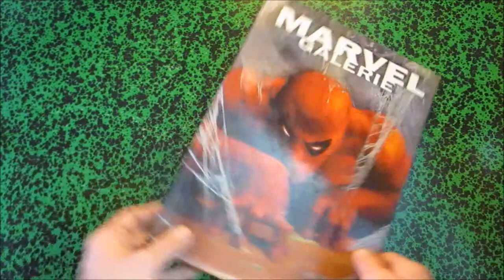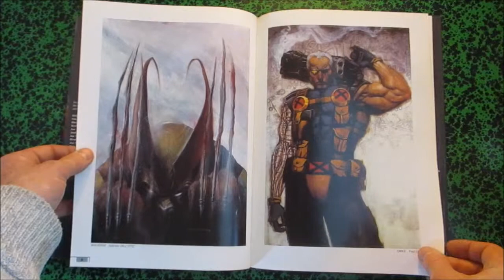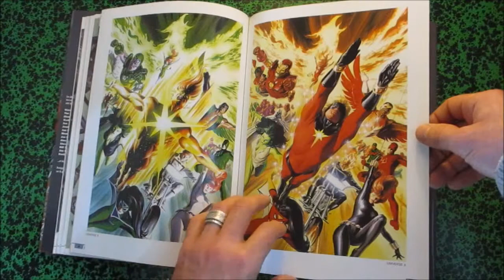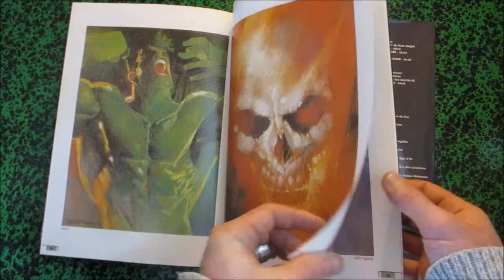Marvel galerie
Artbookreference.com